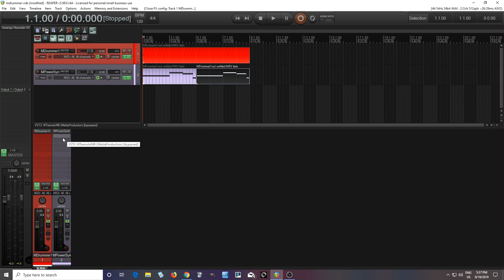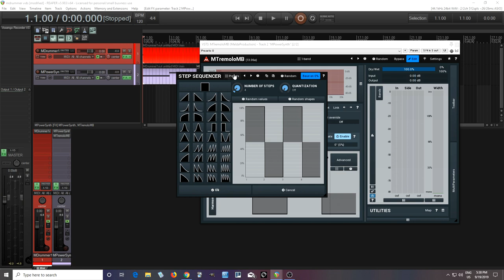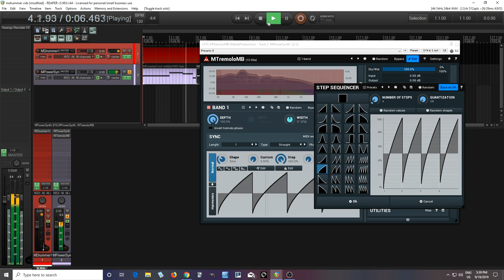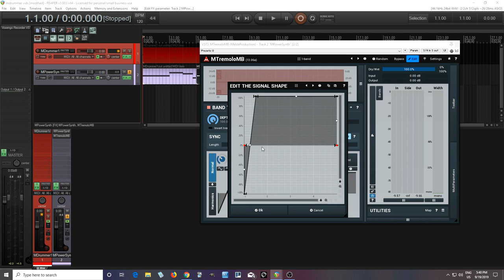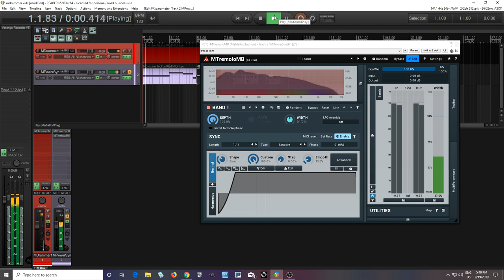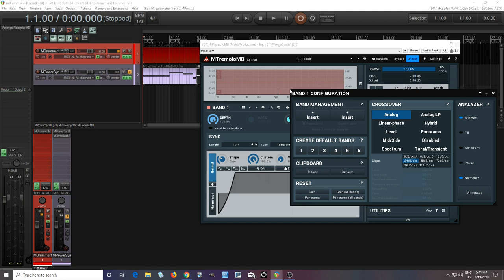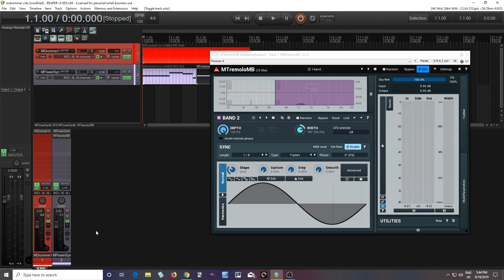Pumping sounds using MTremoloMB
In this vid I'll show how you can get pumping sidechain style fx using MTremoloMB. Of course some of these things can be done with MTremolo, but I'll show a few things that take advantage of the multiband capabilities of melda plugins.